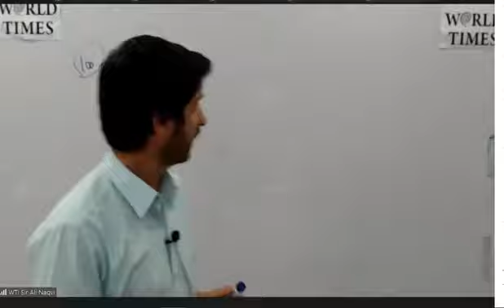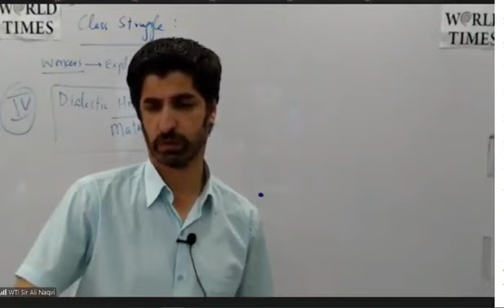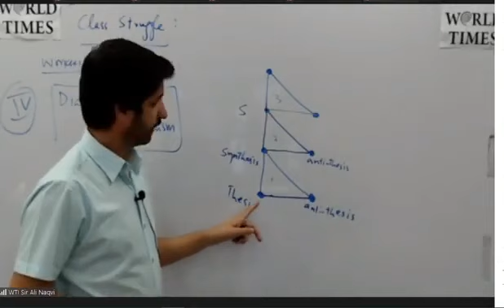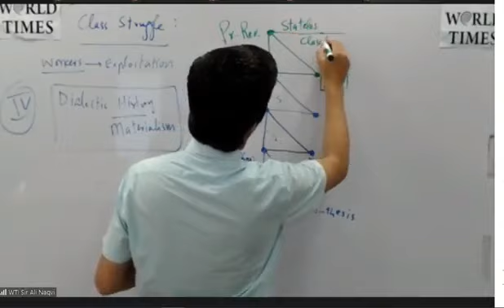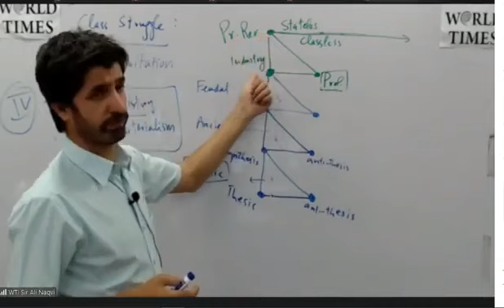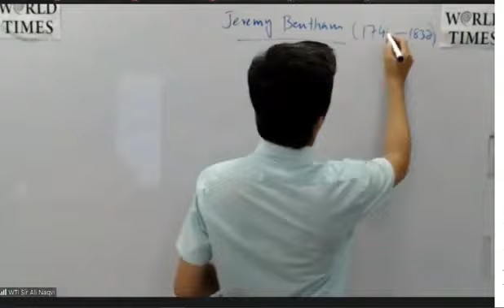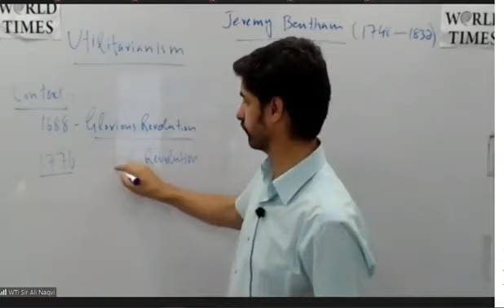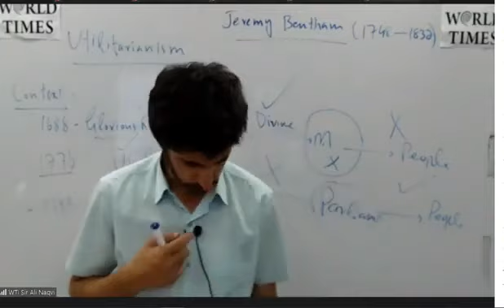Political Science BY Sir Ali Naqvi Lec 9 Marx, Bentham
This lecture is only for promoting the Pakistan's best academy Jhangir World Times, located in Lahore and also serving door to door by providing online education.
Interested candidates may contact on official website or by visiting the head office in Lahore

PST JEST
 SPSC FPSC
CSS VIDEOS
 CSS LECTURES
BEST CSS LECTURES
POLITICAL LECTURES
SIR ALI NAQVI
ISLAMYAT
PAK AFFAIRS
ESSAY
US HISTORY
JHANGIR WORLD TIMES